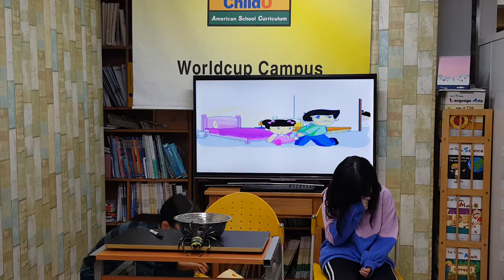차일드유 월드컵 200 EC 5 Coline Ling and Chen 김가은 김희나 이시윤 최우성